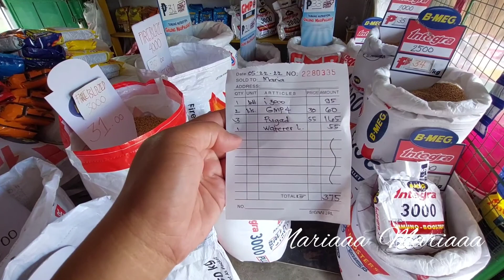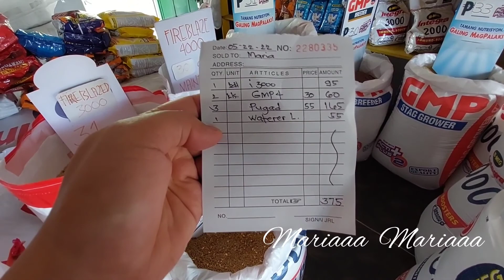Rhode Island Red Chickens